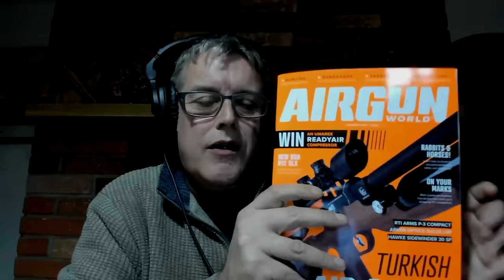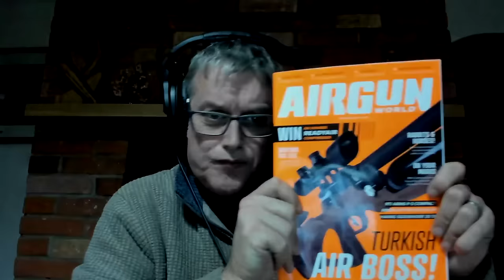Ep. 1 - The Airgun World Podcast - welcome to the show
Welcome to the Airgun World Podcast.

Join hosts Dave Barham, Terry Doe, Mat Manning and Rich Saunders as they talk all things airguns. From news, latest products, and invaluable information in the Q and A section, you can learn first-hand from the nations best airgunners.